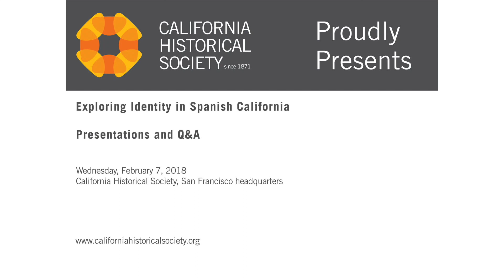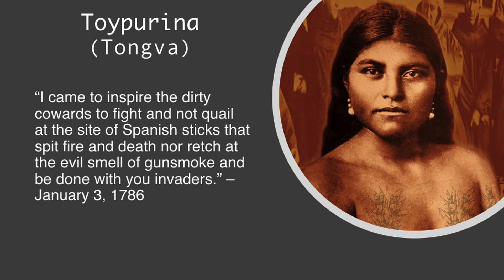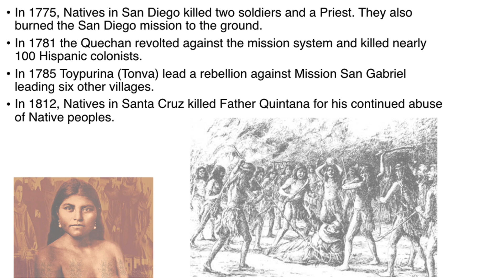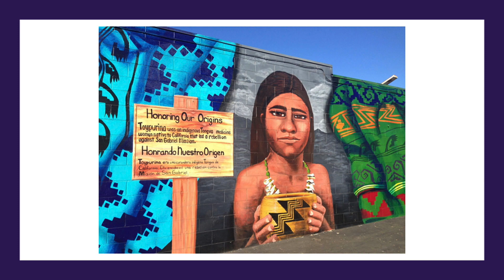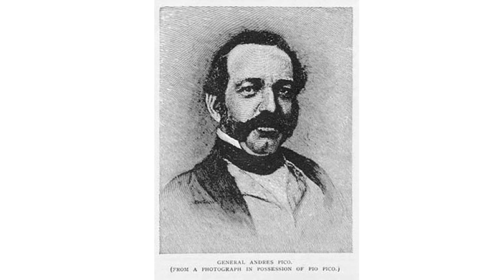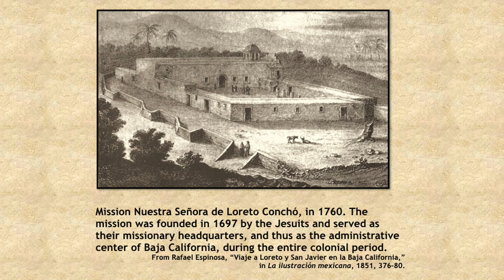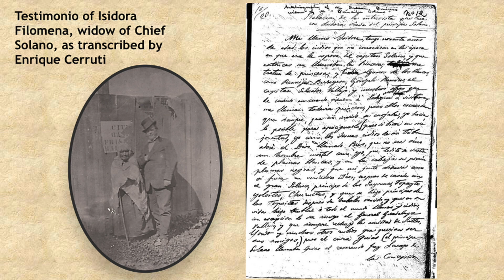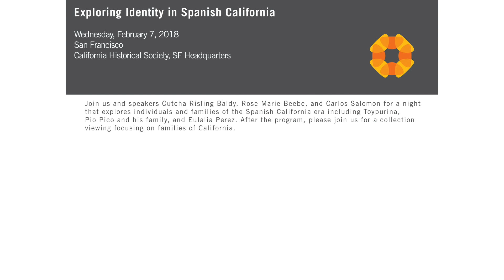Identity in Spanish California Pt II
This event features three speakers who will discuss men and women who were representative of their era: Pio Pico and the Pico family, Toypurina, and Eulalia Perez.

Speakers:

Carlos Manuel Salomon received his Ph.D. at the University of New Mexico in Borderlands and Latin American History. He is an interdisciplinary scholar and activist who works in the area of borderlands, memory, migration, and oral history. Dr. Salomon is the author of "Pio Pico: The Last Governor of Mexican California" and editor of "Routledge History of Latin American Culture".

Dr. Cutcha Risling Baldy is an Assistant Professor of Native American Studies at Humboldt State University. Her research is focused on Native feminisms, California Indians, and decolonization. She received her Ph.D. in Native American Studies with a Designated Emphasis in Feminist Theory and Research from the University of California, Davis; her M.F.A. in Creative Writing and Literary Research from San Diego State University; and her B.A. in Psychology from Stanford University. Her forthcoming book on the revitalization of women’s coming-of-age ceremonies will be released by University of Washington Press in 2018. Since 2009, she has served as Executive Director of the Native Women’s Collective. She is the author of a popular blog that explores issues of social justice, history and California Indian politics and culture, is an enrolled member of the Hoopa Valley tribe; and has ties to the Yurok and Karuk peoples.

Rose Marie Beebe is Professor of Spanish Literature at Santa Clara University. She and her husband, Robert M. Senkewicz, Professor of History at Santa Clara University, have collaborated on a number of books on the history of Spanish and Mexican California, including "The History of Alta California"; "Lands of Promise and Despair: Chronicles of Early California, 1535–1846"; "Testimonios: Early California through the Eyes of Women, 1815–1848"; "To Toil in That Vineyard of the Lord: Contemporary Scholarship on Junípero Serra"; and "Junípero Serra: California, Indians, and the Transformation of a Missionary". Their current project is translating and annotating Mariano Guadalupe Vallejo’s five-volume "Recuerdos históricos y personales,” for which Beebe received a year-long fellowship from the National Endowment for the Humanities.

Beebe and Senkewicz have received numerous teaching and scholarship awards at Santa Clara University. In 2015, they were recognized with the University Award for Sustained Excellence in Scholarship. They have also received awards from The Bancroft Library, the Historical Society of Southern California, the California Mission Studies Association, and the California Council for the Promotion of History.